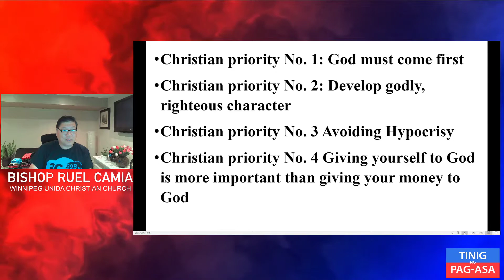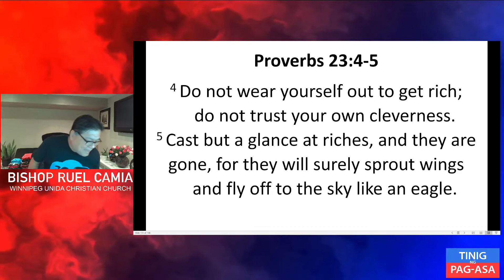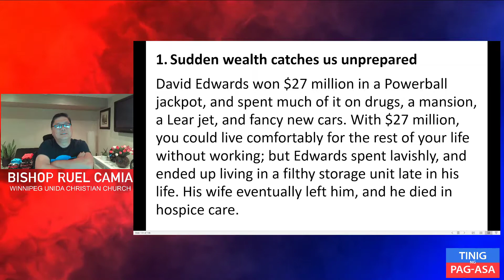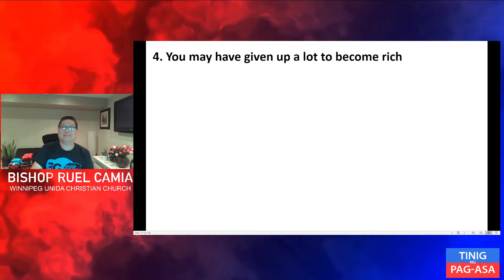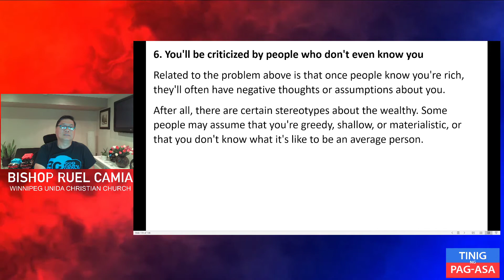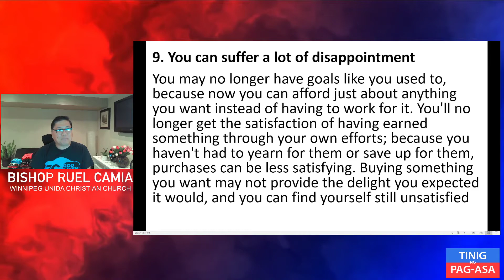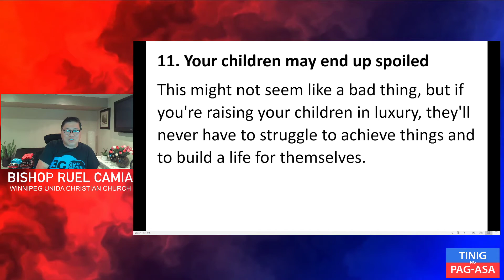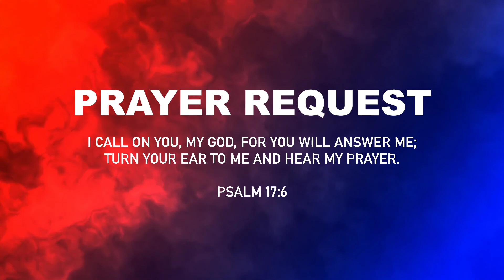More money, more problems